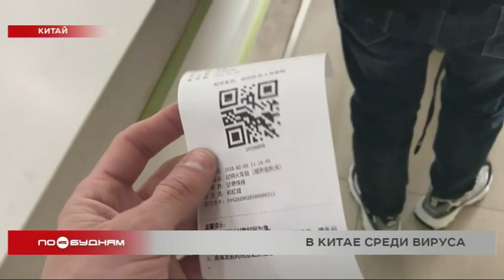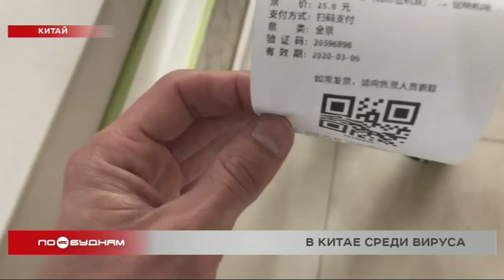В Китае среди вируса. Дневник путешественника. Часть 4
Подробнее о путешествии по Китаю, откуда начал распространение коронавирус,можно узнать на странице в @evg_shoev в Instagram.